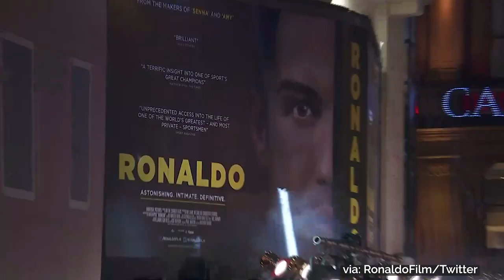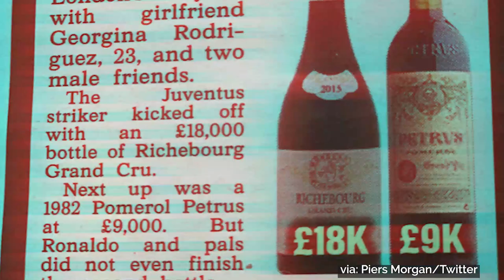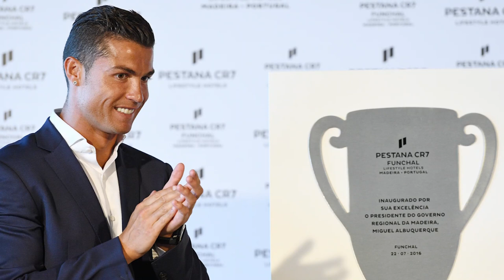The Millionaire Lifestyle of Cristiano Ronaldo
What is Cristiano Ronaldo's Net Worth and Lifestyle?  We Take a Look Inside the Luxurious Lifestyle of One of the World's Best Soccer Players. From his House tour to CR7's car collection. Ronaldo's Private Jets Collection and How Much They Costed Him to How Much Money Does Ronaldo Make?
Cristiano Ronaldo is one of the most successful soccer players to have ever lived and he's also among the richest athletes in the world.  Let's uncover how Cristiano Ronaldo Spends his millions and uncover CR7's luxurious lifestyle.

Contents
00:00 - Intro
00:40 - Cars
01:23 - Houses
01:48 Jets
02:13 - Style
02:44 - Parties & Vacations
03:08 - Statues
03:24 Cryotherapy
03:45 - Businesses
04:07 - Charities

About Sportskeeda:

Fans don’t just follow the sport, they feel it – the pain, the passion, the guts and the glory. When we look at fans, we don’t see a crowd; we see you. We’re one of you, and we strive to keep you on top of every possible sports trend by creating engaging and insightful content at lightning-quick speed.

Established in 2009, Sportskeeda is a global sports content platform that cover the world’s biggest sports and esports, serving over 100-millions fans every month.

Our passionate team comprises of top content creators from around the world, who produce hundreds of well-researched content pieces daily.